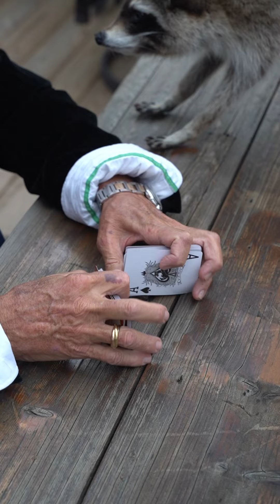Rocky Top Mountain Coaster Strip Poker